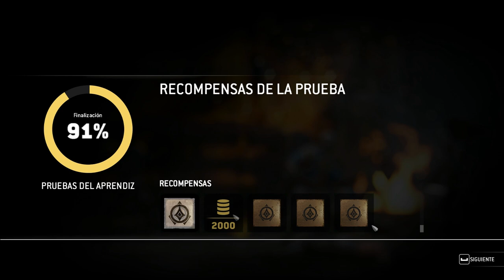COMO CONSEGUIR ACERO RÁPIDO EN 2019 | MEJORES FORMAS | FOR HONOR ESPAÑOL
Hola a todos! Hoy hablamos sobre como conseguir acero rápido en For Honor. Las mejores formas para farmear!
Aquí podrás apoyarme ademas de hacerte exclusivo, enterarte de todo y conocerme mucho mas :D